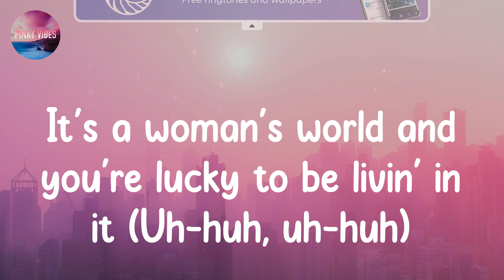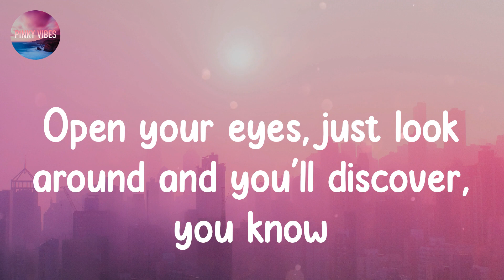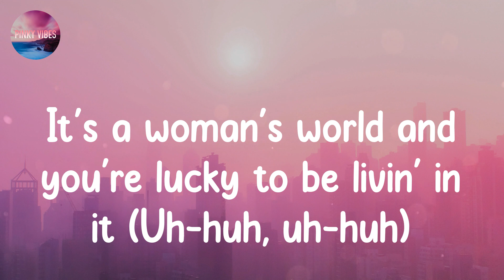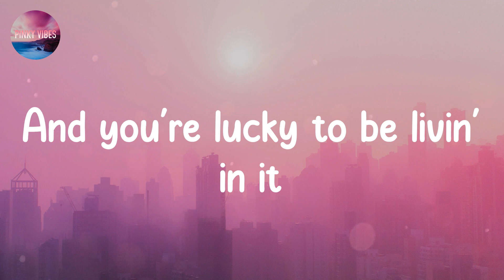Katy Perry - WOMAN’S WORLD (Lyrics)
Lyrics Katy Perry - WOMAN’S WORLD

It's a woman's world and you're lucky to be livin' in it
Sexy, confident
So intelligent
She is heaven-sent
So soft, so strong
She's a winner, champion
Superhuman, number one
She's a sister, she's a mother
Open your eyes, just look around and you'll discover, you know
It's a woman's world and you're lucky to be livin' in it (Uh-huh, uh-huh)
You better celebrate
'Cause, baby, we ain't goin' away (Oh)
Fire in her eyes
Feminine divine
She was born to shine
To shine, to shine, yeah
She's a flower, she's a thorn
Superhuman, number one
It's a woman's world and you're lucky to be livin' in it (Uh-huh, uh-huh, you better)
You better celebrate (Celebrate)
It's a woman's world and you're lucky to be livin' in it (Uh-huh)
Lucky to be livin' in it
That's right
It's a woman's world (Uh-huh)
And you're lucky to be livin' in it